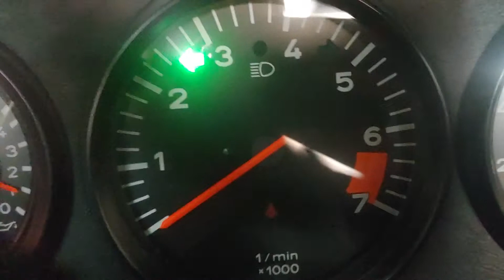Turn Signal Volume Blinker (Porsche 911 3.2)